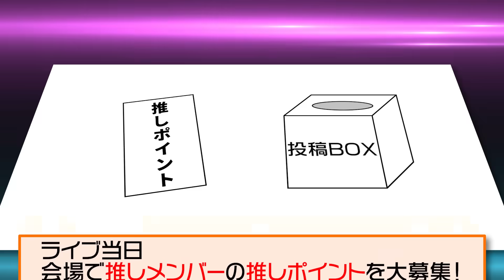お試し超特急始動！#01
お試し超特急始動！

９人体制になり１年、もっと超特急を知ってもらうべく「大阪」「名古屋」「東京」の３カ所でフリーライブを決行。
１０月８日（日）大阪
１０月２１日（土）名古屋
１０月２９日（日）東京
皆様、是非お試しください！